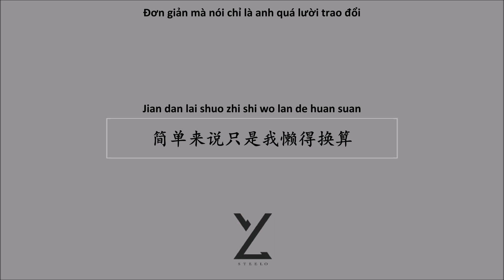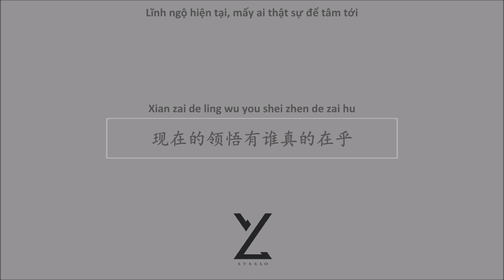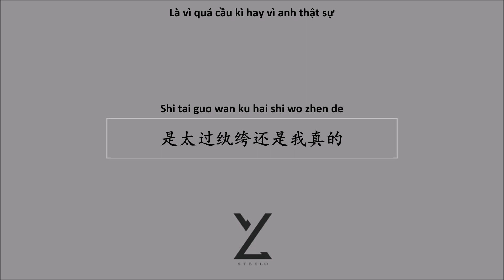[Vietsub - Hanzi] M.I.C Steelo Triệu Vịnh Hâm - Hoàn Khố 【赵泳鑫 - 纨绔 】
MIC Triệu to gan Bass & Gia Quyến Fanpage

Hoàn Khố - 纨绔

Lời：赵泳鑫 - Triệu Vịnh Hâm
Nhạc：赵泳鑫,周禹成YC - Triệu Vịnh Hâm + Châu Vũ Thành YC
Biên khúc：周禹成YC - Châu Vũ Thành YC
Thể hiện：赵泳鑫 - Triệu Vịnh Hâm

Huhu, thích bài này ghê ~~~. Mà có phải lão đọc đam mỹ không nhỉ =)). Sao tên không liên quan gì tới bài hát vậy :)). Thích nhất câu "人只要幸福 不管有多辛苦" luôn, nên tự coi như tên bài mà mang lên hình luôn =)))